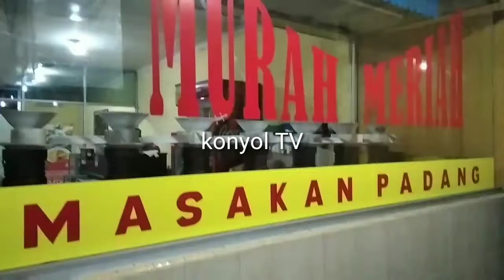review RM padang murah meriah